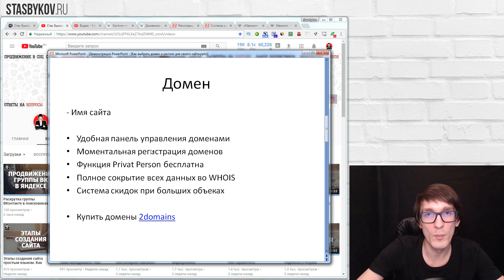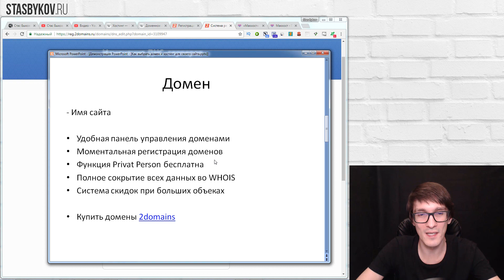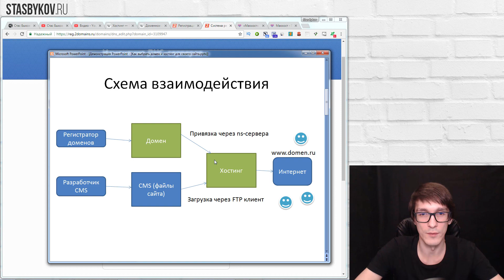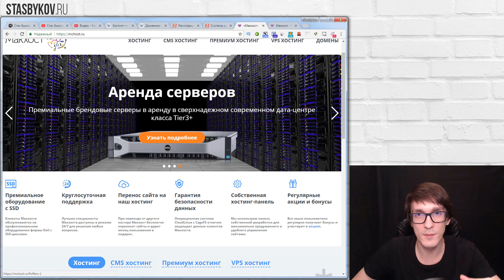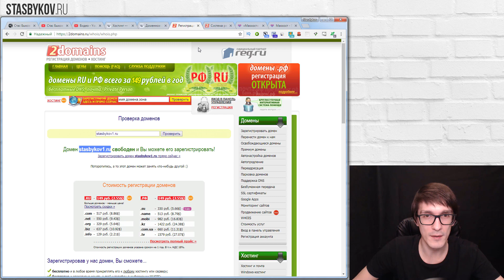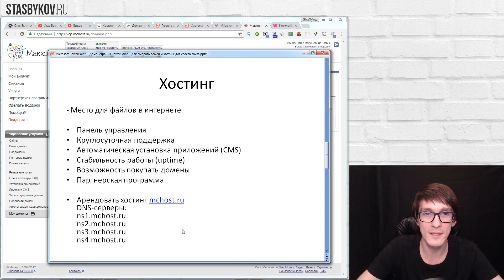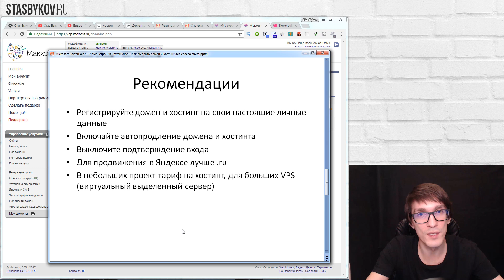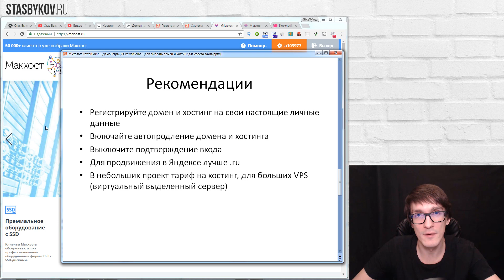Как выбрать домен и хостинг для сайта | Что такое доменное имя и ns сервера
Рассказываю, что такое доменное имя и хостинг, как выбрать домен и хостинг для сайта в новом видео! Профессия «Веб-мастер». Бесплатная книга Стаса Быкова

Ссылка на 3 месяца бесплатного хостинга по тарифу Мак-10 (Промо-код StasBykov уже введен). Для активации бесплатного периода необходимо пополнить баланс на 100 руб. Активационный платеж не расходуется, остается на балансе и является всего лишь барьером против злоупотреблений со стороны спамеров, мошенников и т.п.

Видеоуроки как создать сайт, как подобрать домен и выбрать хостинг смотрите на моем канале.